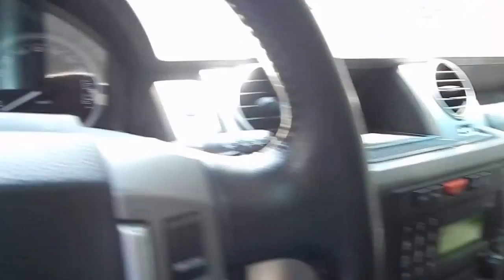Land Rover Discovery 3 2 7 V6 HSE